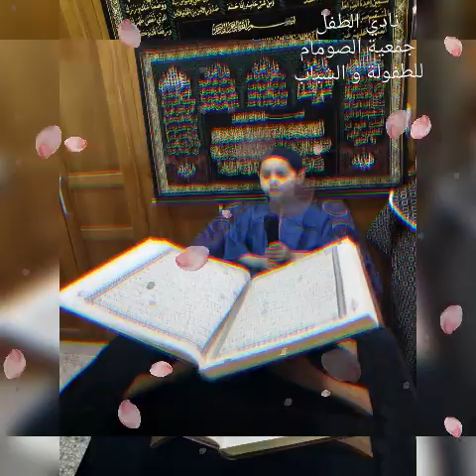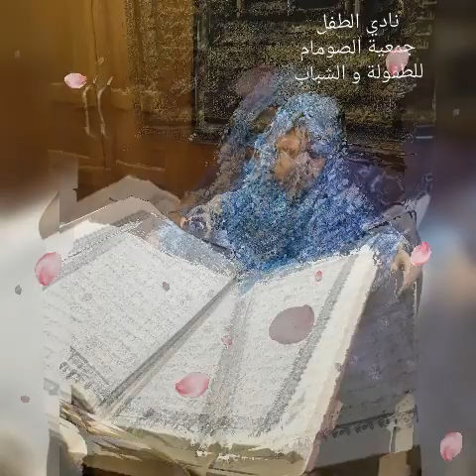حفل احياء ليلة القدر لبراعم جمعية الصومام للطفولة و الشباب